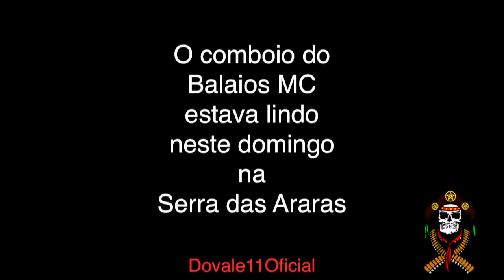✓ CB1kR Black - Cruzando com o Comboio do BALAIOS MC